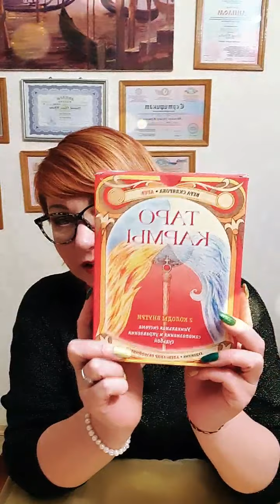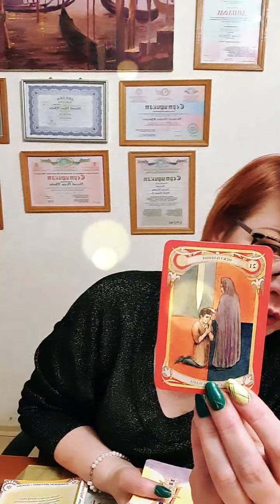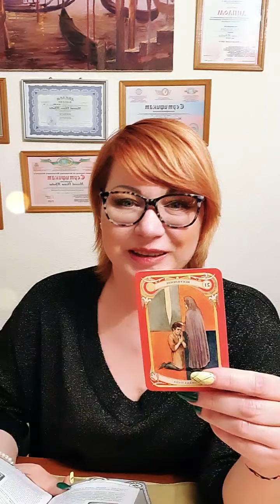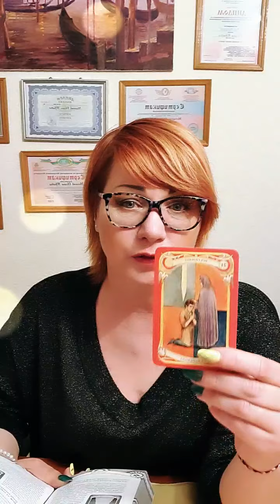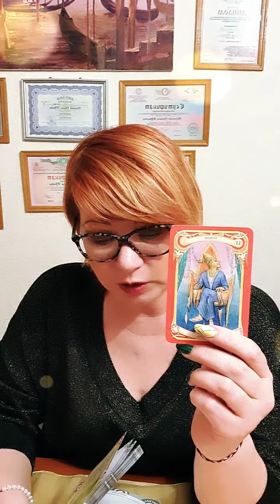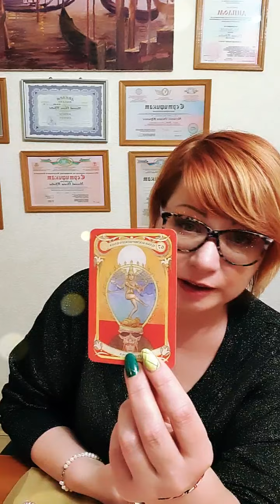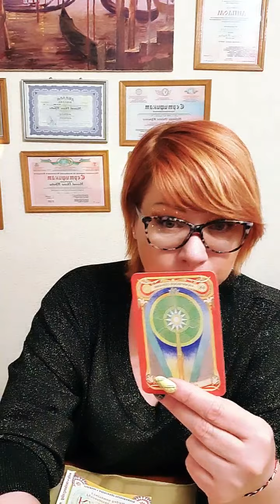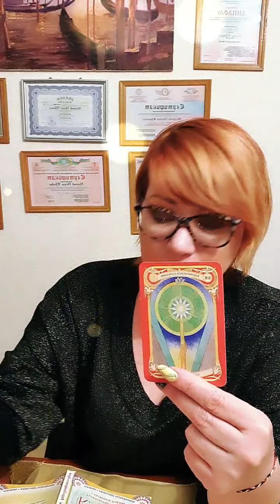Техника освобождения от страха.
По вопросам личной консультации обращайтесь по тел.: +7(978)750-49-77
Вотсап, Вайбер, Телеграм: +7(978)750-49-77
[Ссылка]
Войдите на Facebook | Facebook
✅ Семейная терапия.
Очень часто ко мне обращаются женщины, страстно желающие изменить отношения, а супруг, как правило, считает, что всё хоошо.
Сейчас, достаточно одного супруга, чтобы разрешить проблему!
✅ Лишний вес, зависимости.
Вы просто легко и свободно измените свои привычки!
✅ Тавмирующие ситуации, боль расставания, смерть близкого, любая ситуация, о которой вам больно вспоминать. Боль уйдёт навсегда и событие сотрётся из вашего памяти.
✅ Травмы детства, больше не надо годами копаться в причинах, достаточно 2 - 3 сессий для освобождения!
✅ Логоневроз, бессоница, сексуальные расстройства и заболевания соматического характера.